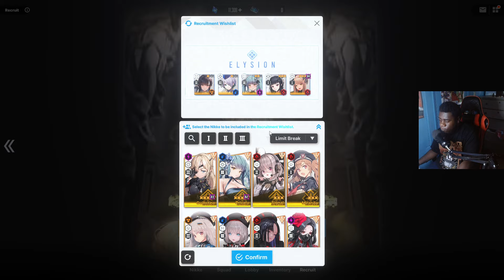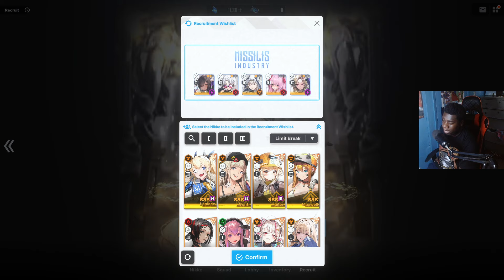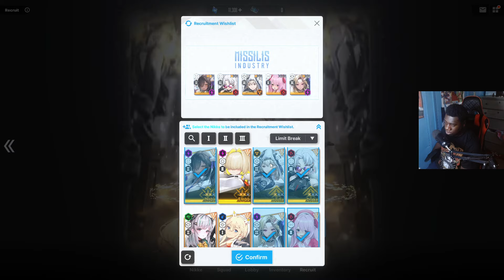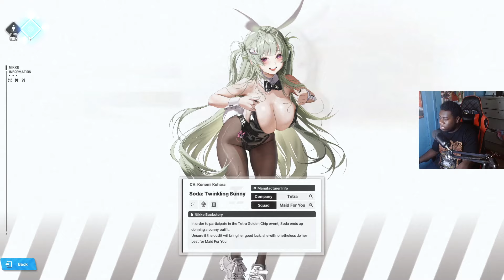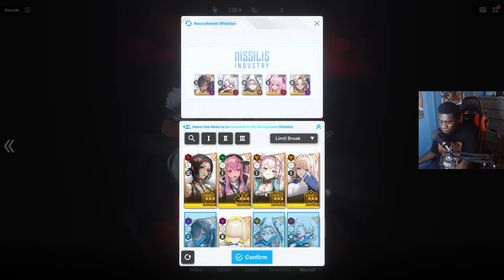NIKKE, you did a fantastic job